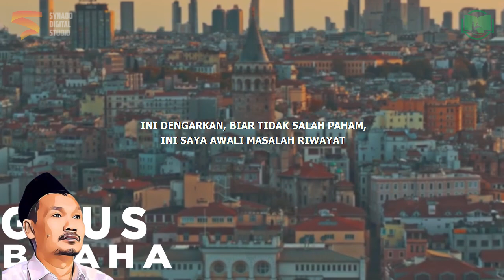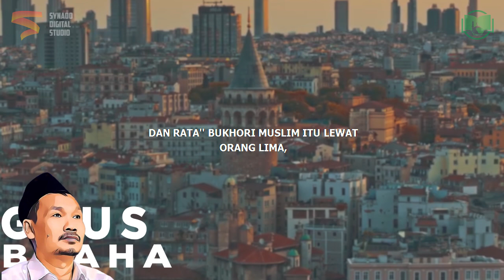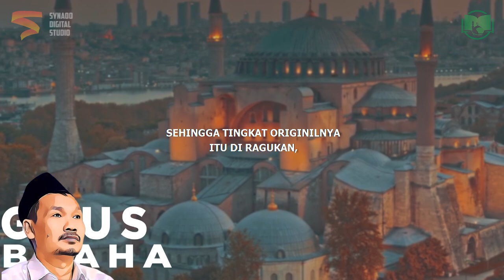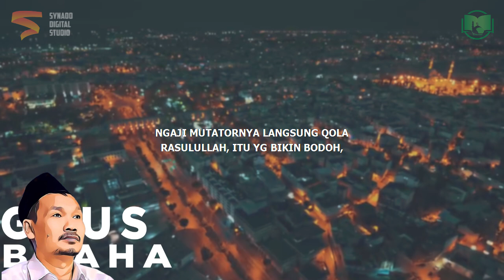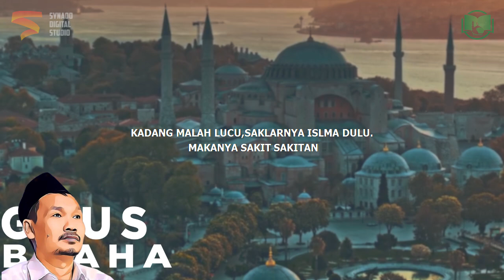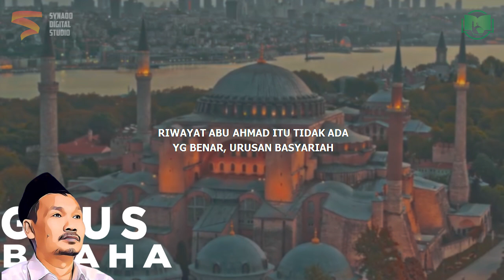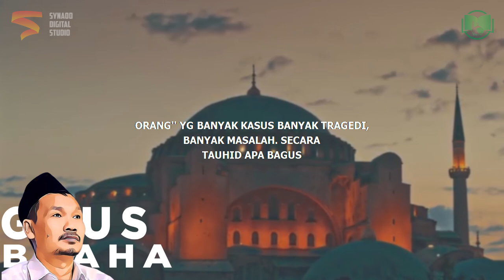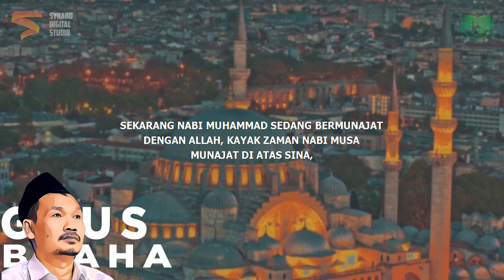Ilmu Riwayat | Gus Baha Bahasa Indonesia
Ngaji Gus Baha Terbaru 2022 Bahasa Indonesia tentang ilmu riwayat